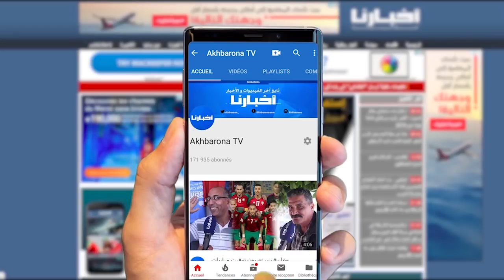زهراش يكشف أشياء مثيرة وغير متوقعة في ملف مفجر قضية حمزة مون بيبي محمد المديمي